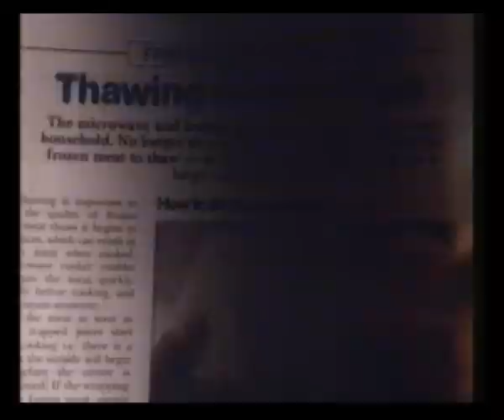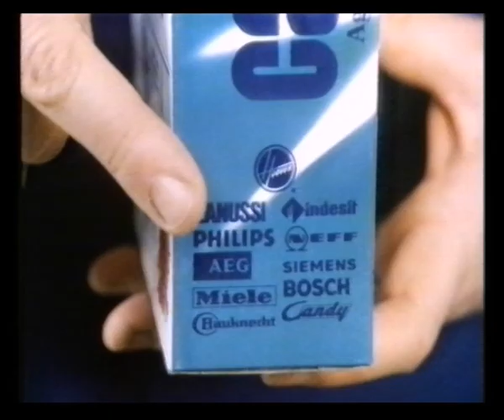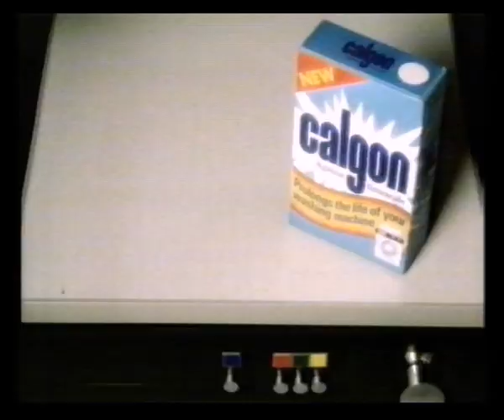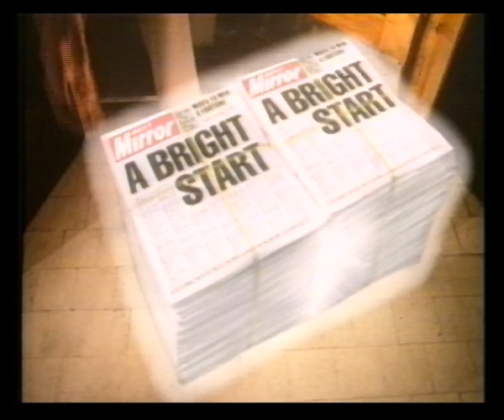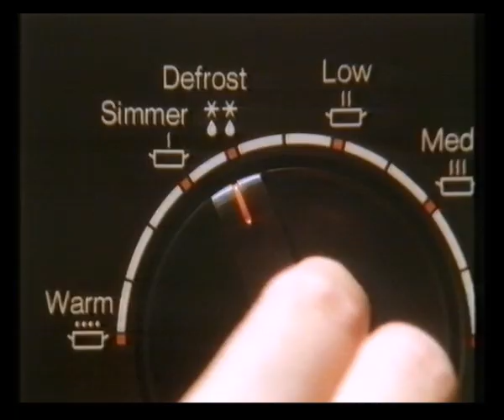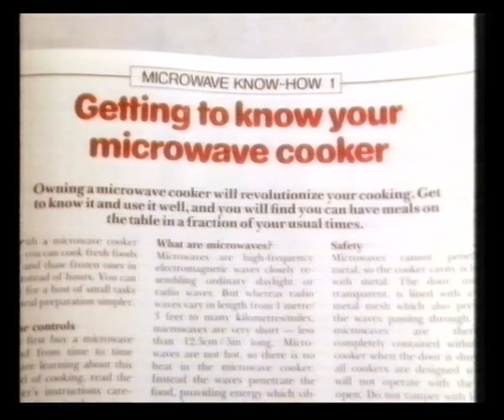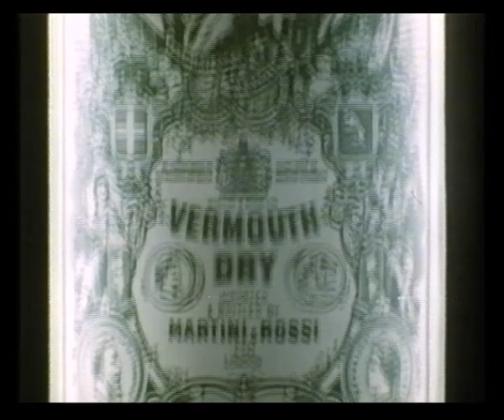Anglia Adverts | 21st April 1985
Adverts broadcast during the film Goldfinger:
Microwave Know-how
Heineken
Heinz Tomato Ketchup
Walkers Snaps
Volkswagen Golf
Polo

Clarks
Renault 5
Ideal Standard
Lloyds Bank
Calgon
Libby's Um Bongo
Daily Mirror
Canon Sureshot

Shredded Wheat
Vauxhall Nova
Microwave Know-how
HeatElectric
Martini Extra Dry
Hamlet
Charles Wells Eagle Bitter